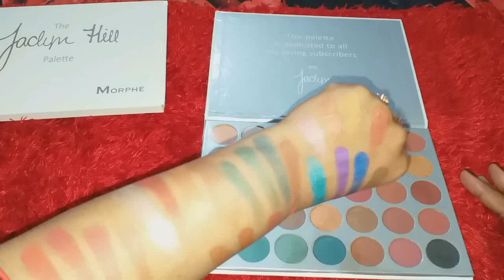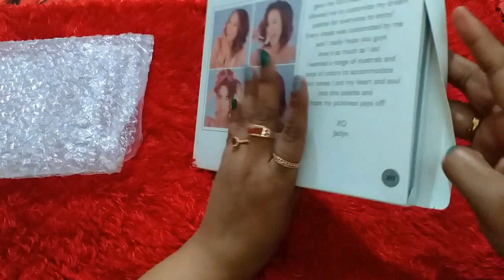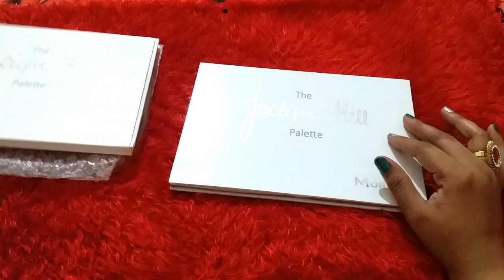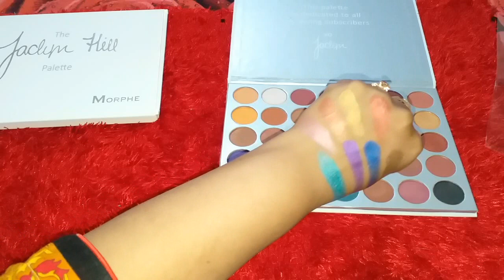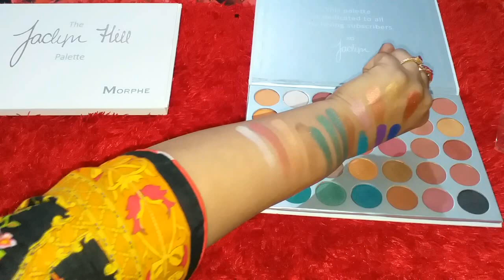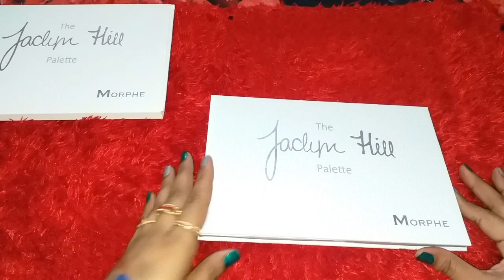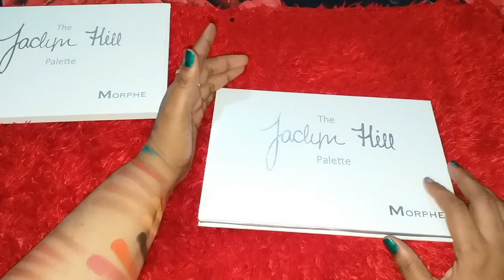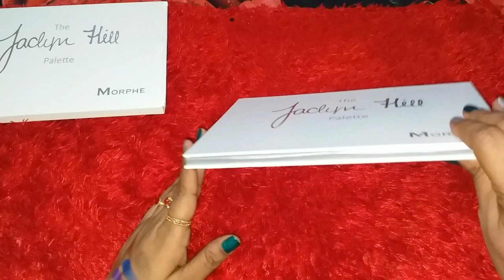Morphe X Jaclyn Hill Palette DUPE In PAKISTAN HIT or Miss??Review +Swatches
HI EVERYONE
                                    guys! this is another videoof me trying out the DUPE  1st copy of a product_ Jacklyn Hill X Morphe Palette
price of the palette :Rs:550 RUPEES

Online Seller
                      Shop Name:- S.M Cosmetic
Shop Address :- Shop Num 10, Hafiz Islam Market, Bolten Market Karachi.

For Online Purchasing Contact  On Whatsapp
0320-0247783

MorpheXJaclynHillPalette sa/vlogs#review#